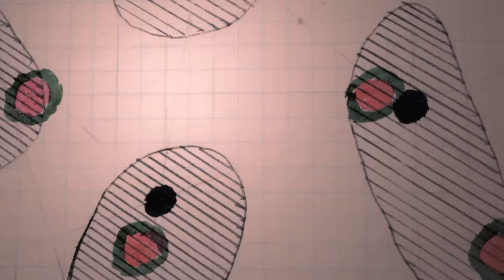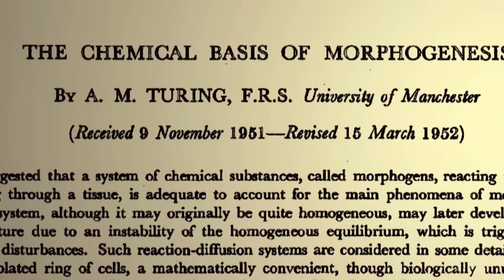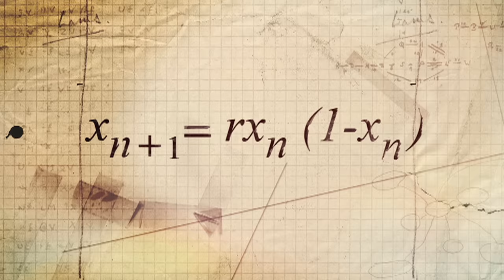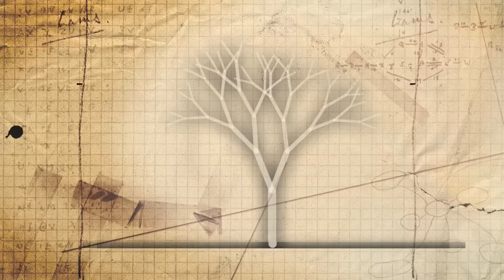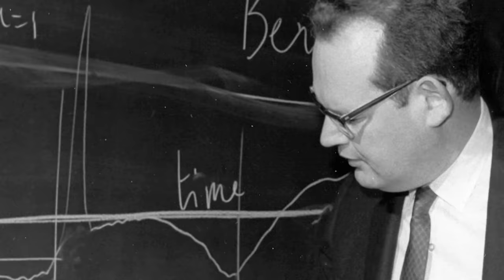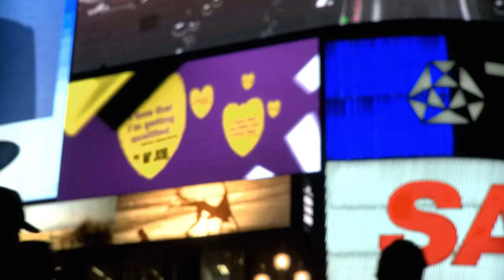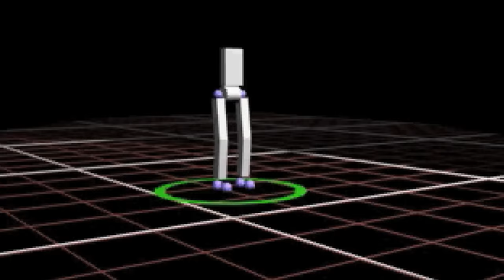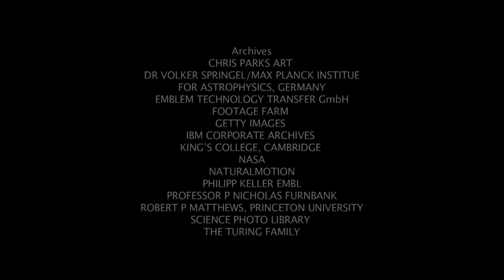Doc of the Day: Decoding the Miracle of Existence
Documentary in which Professor Jim Al-Khalili shows how chaos theory can answer a question that mankind has asked for millennia - how does a universe that starts off as dust end up with intelligent life? It's a mindbending, counterintuitive and for many people a troubling idea.